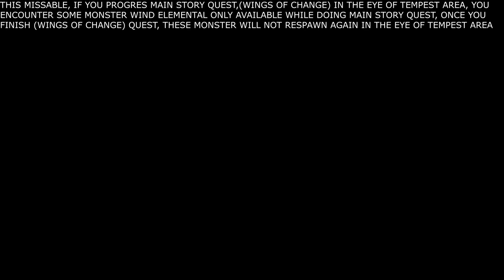Final Fantasy 16 - Best Way To Farm Ability Points Early in the Game Guide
This missable, if you progres main story quest,(wings of change) in the eye of tempest area, you encounter some monster wind elemental only available while doing main story quest, once you finish (wings of change) quest, these monster will not respawn again in the eye of tempest area, and each monster give you 40 ap points, and you can fast travel same area they will respwan again, so keep farming ap as much you want than progress main story.

Location: The Eye Of Tempest